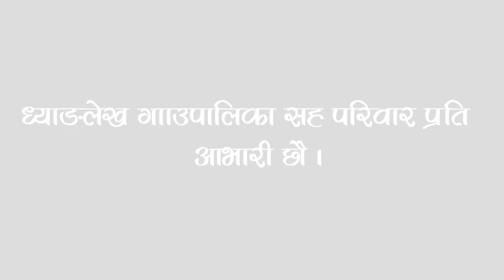हाकिम साब कडा 😂🤣घ्याङ्लेख गाउपालिकाका कुशल कर्मचारीहरुलाई कलाघरमा स्वागत Kala Ghar Sindhuli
well Come Program Ghyanglekhagaupalika sindhuli.
Presents By Kala Ghar Sindhuli.